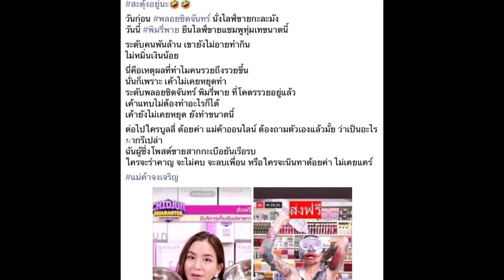บันเทิง“พลอย ชิดจันทร์” เผยเหตุผลไลฟ์ขายกะละมัง พร้อมเปิดใจชีวิตเบื้องหลังเป็นเธอไม่ง่ายเลย